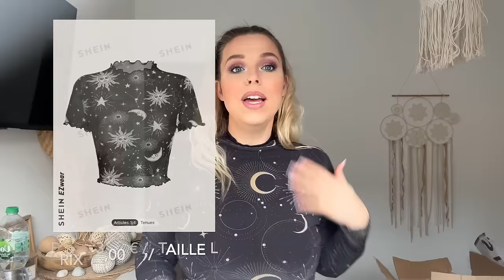BIG HAUL SHEIN // FEVRIER 2024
Hello YouTube ! on se retrouve aujourd'hui pour un incroyable haul SHEIN !
on découvre des nouveautés, et j'espère que cette vidéo vous plaira :-)

n'oubliez pas de me rejoindre sur instagram, on papote ensemble !

pour - 15 % sur le site complet !